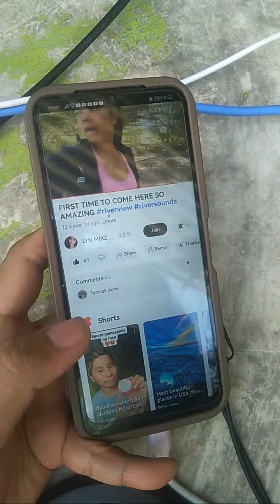Highlight 1:00:59 - 1:05:59 from Edward Castrillo is live!!